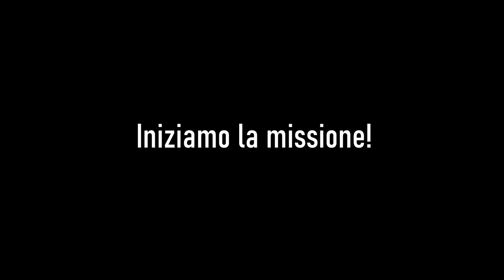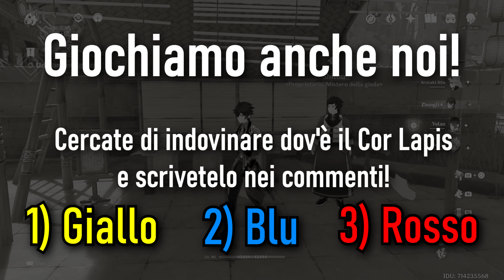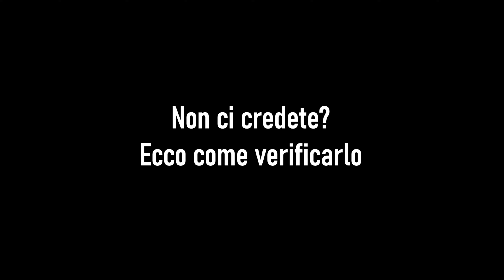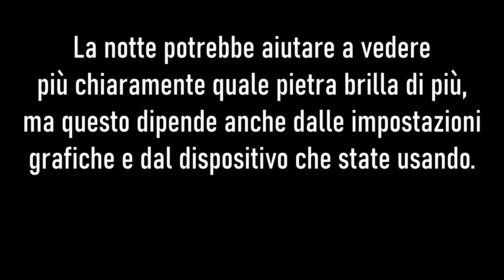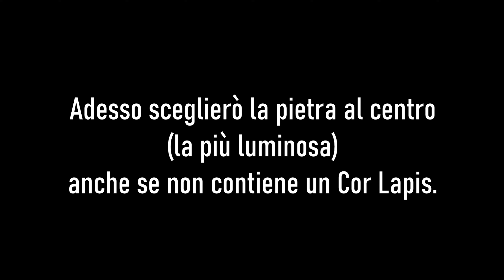Un diamante grezzo (COME INDOVINARE) - FORTUNA DEL PRINCIPIANTE | Liyue - Genshin Impact Achievement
Salve Viaggiatori! Sfatiamo una volta per tutte i miti su questa daily!
Innanzitutto, come si fa ad indovinare al primo tentativo e di conseguenza prendere l'obiettivo? Non c'è la certezza di trovare un Cor Lapis al primo colpo. Decide il caso se apparirà o meno. Non importa quanti Mora scommettete.
Nel video ci sono i metodi per trovare il cristallo e un piccolo gioco da fare insieme :)
Se avete dubbi o domande lasciate un commento!
Ad astra abyssosque!

Unisciti alla community su Discord!